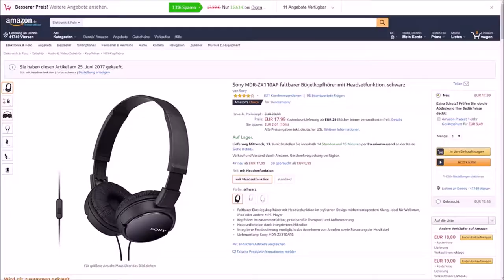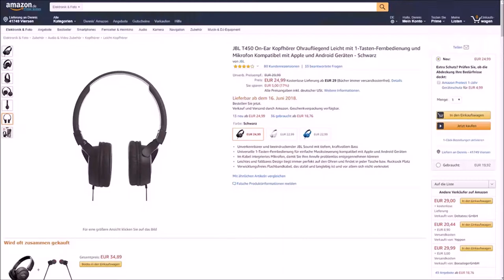Sony MDR ZX110AP vs. JBL T450 🎧 (Headset Review)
Das Sony MDR ZX110AP:

Das JBL T450: